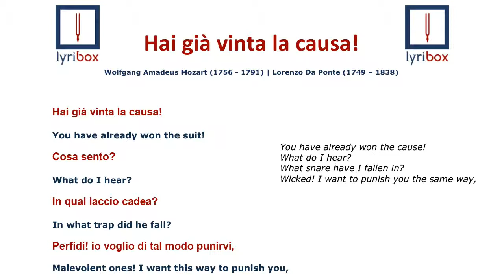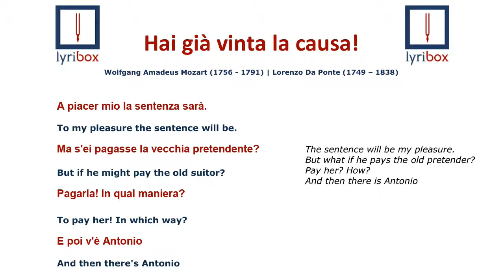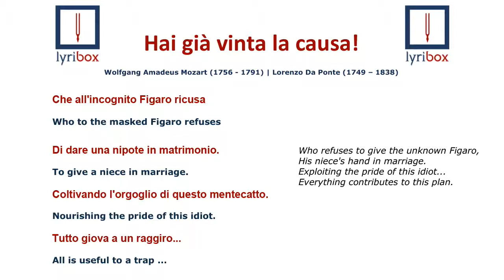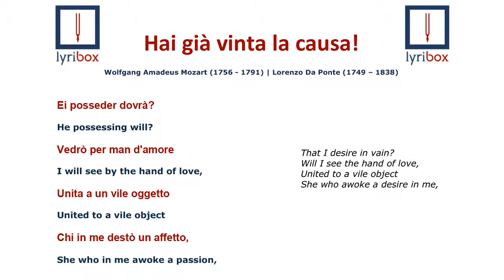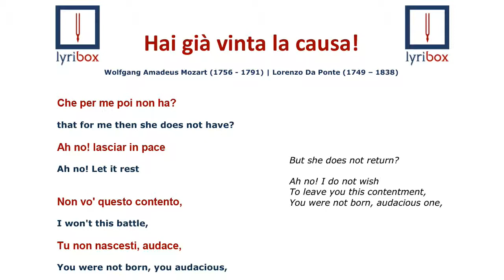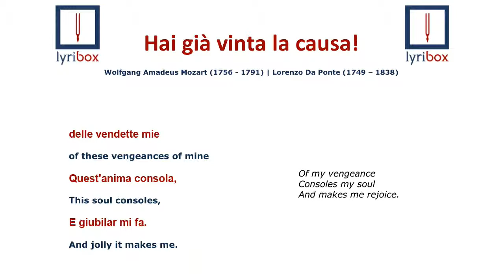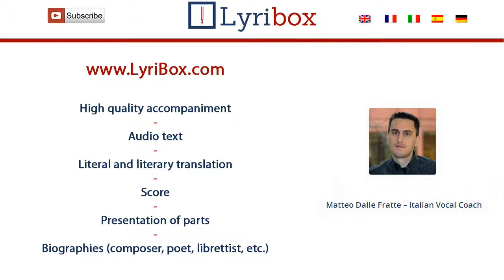Hai gia vinta la causa...Vedro mentr'io sospiro by Mozart- Translation / Lyrics with IPA of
Learn how to pronounce Hai gia vinta la causa...Vedro mentr'io sospiro with our Translation / Vocal line with our audio text made by an italian native speaker from Le Nozze di Figaro by Wolfgang Amadeus Mozart.

Hai gia vinta la causa...Vedro mentr'io sospiro  LYRICS :

Hai già vinta la causa! cosa sento!
In qual laccio io cadea!
Perfidi! io voglio
Di tal modo punirvi! a piacer mio
La sentenza sarà ... Ma s'ei pagasse
L a vecchia pretendente?
Pagarla! in qual maniera? ... e poi v'è Antonio
Che a un incognito Figaro ricusa
Di dare una nipote in matrimonio.
Coltivando l'orgoglio
Di questo mentecatto ...
Tutto giova a un raggiro ...
Il colpo è fatto.

Vedrò mentr’io sospiro,
Felice un servo mio!
E un ben, che invan desìo,
Ei posseder dovrà?
Vedrò per man d'amore
Unita a un vil oggetto
Chi in me destò un affetto
Che per me poi non ha?
Ah no, lasciarti in pace
Non vo' questo contento!
Tu non nascesti, audace!
Per dare a me tormento,
E forse ancor per ridere
Di mia infelicità.
Già la speranza sola
Delle vendette mie
Quest’anima consola
E giubilar mi fa.